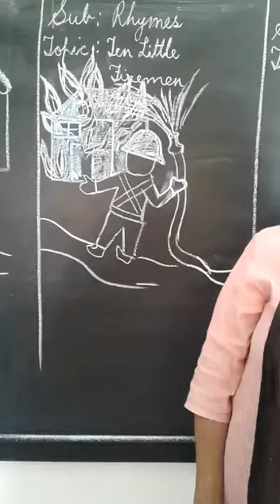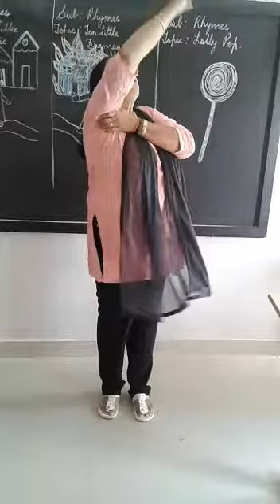Sing along - Ten little firemen.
Rhyme and sing along by Ms Sandra Dickson